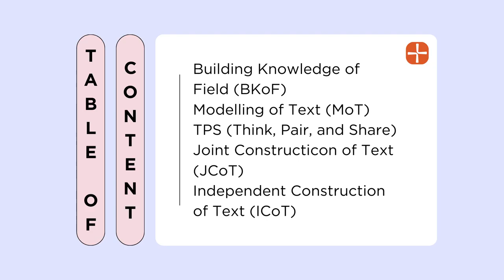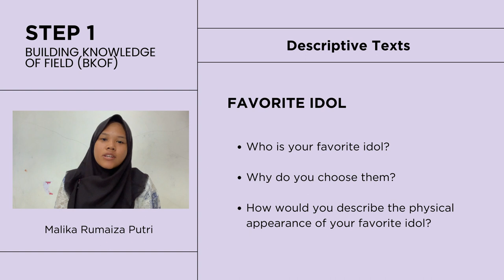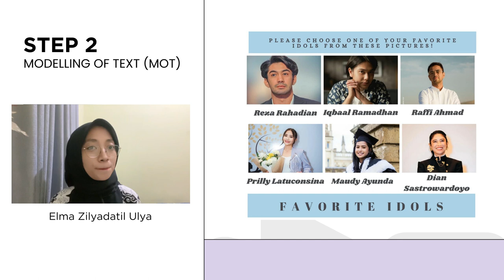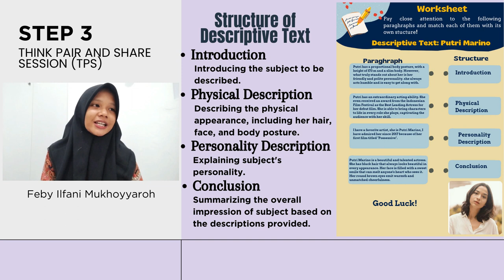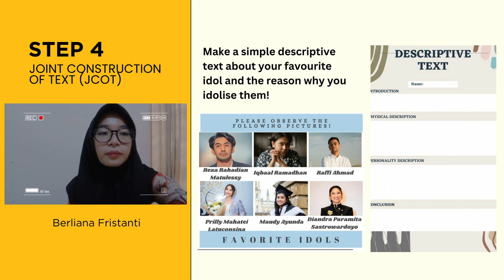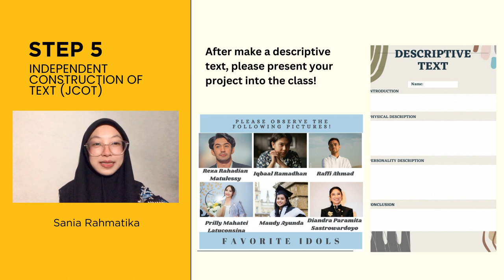Talk About Favorite Idol Using Descriptive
This video was made to fulfill the Teaching Reading and Writing assignment

Lecturer: Mrs. Nuna Mustika Dewi

Group 4:
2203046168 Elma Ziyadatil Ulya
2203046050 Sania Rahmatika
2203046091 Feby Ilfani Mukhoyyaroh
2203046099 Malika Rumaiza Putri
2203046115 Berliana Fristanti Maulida